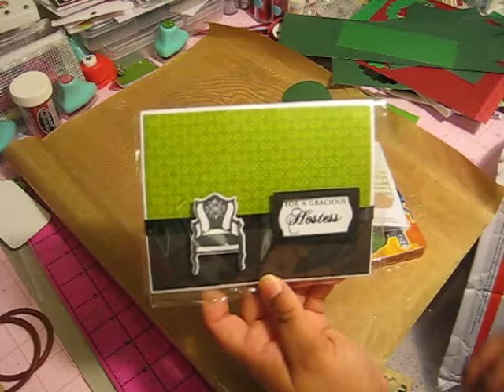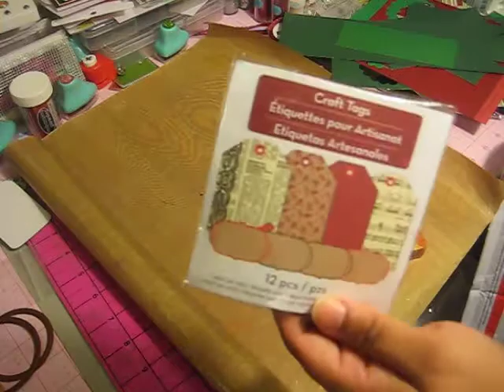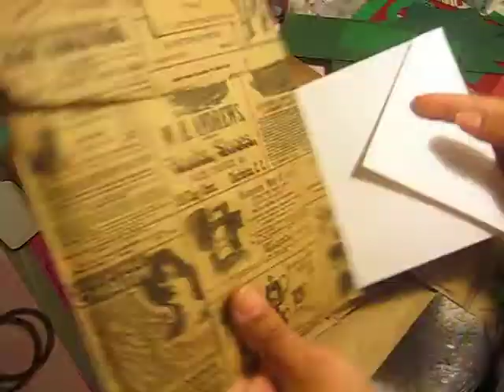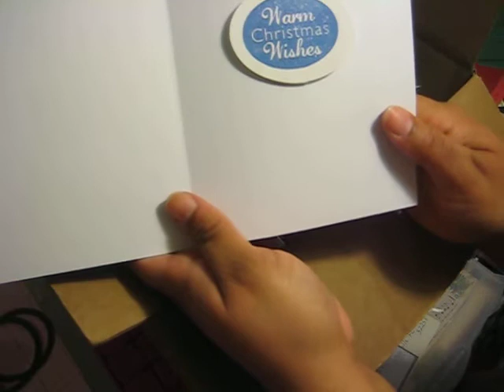CHRISTMAS CARD SWAP ENTRIES GROUP 1